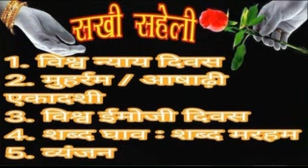17 07 2024 SAKHI SAHELI BY MAMTA SINGH AND CHANCHAL VERMA